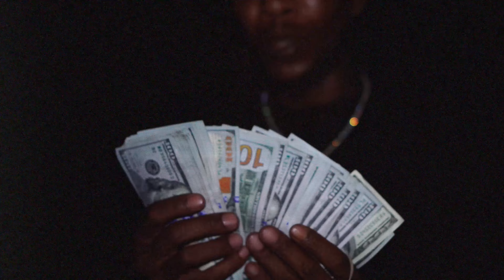Koach Finesse - Break Da Law (Music Video) [ Dir. By DvmnLokee ]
Killa B Ent. Presents " Koach Finesse - Break Da Law "